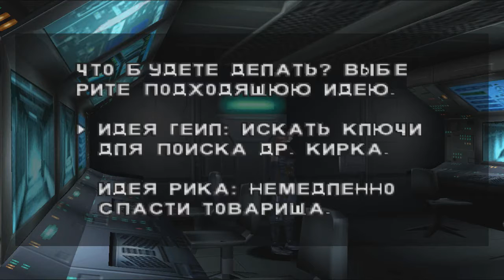Прохождение Dino Crisis 1 часть 3 "Тяжёлый выбор"